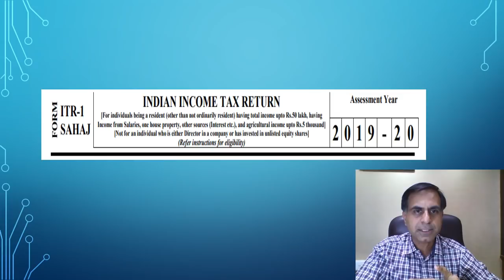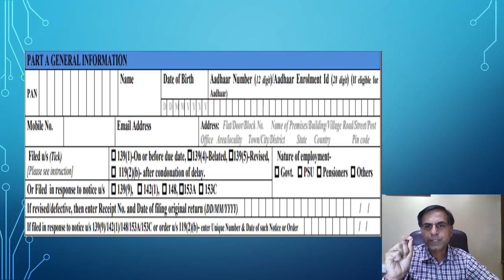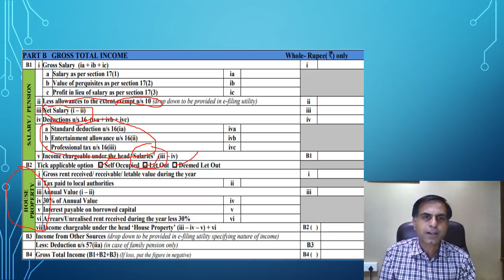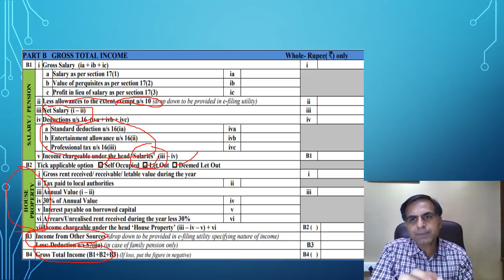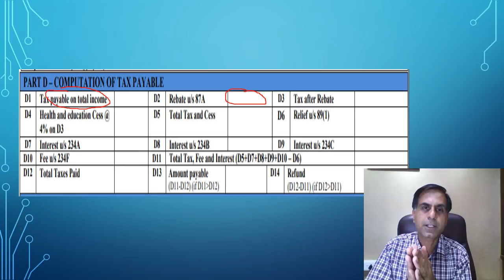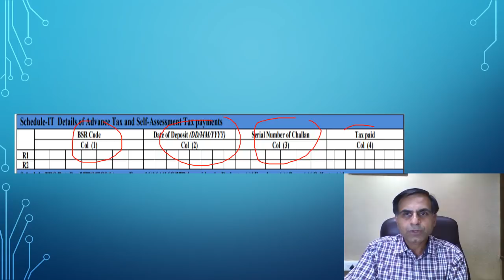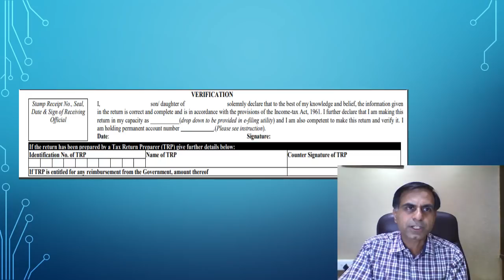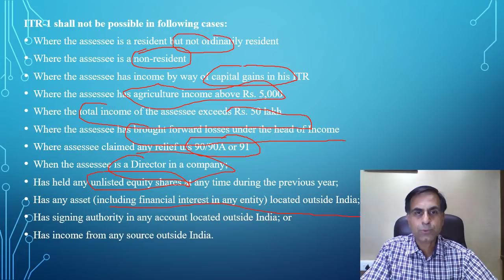आई टी आर – 1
. This video is a presentation on different parts of ITR-1 applicable for the AY 2019-20. User will find the interpretation of different parts of ITR-1 with pratical understanting thereof. It must however be noted that filing of ITR-1 in e-form is mandatory for all eligible assessees where there age during the relevant financial year has not touched 80 years.

A small correction at 7:30th minute of the video wherein I said rebate u/s 87A will be allowed upto Rs 3500 if total income does not exceed Rs. 5 lakh. The correct statement will be that rebate u/s 87A shall be allowed upto Rs. 3500 if total income does not exceed Rs. 3.50 lakh. Sincerely regret for the inconvenience caused.

As section 139 requires every assessee being an individual to mandatorily file his ITR if his total income for the relevant financial year exceeds the basis exemption limit of Rs. 2.5 lakh. This video will be useful for all such individual tax payers that how the various information asked in the ITR can be filled by them.